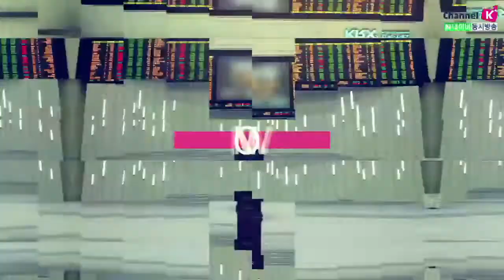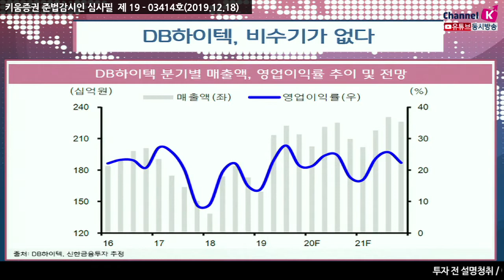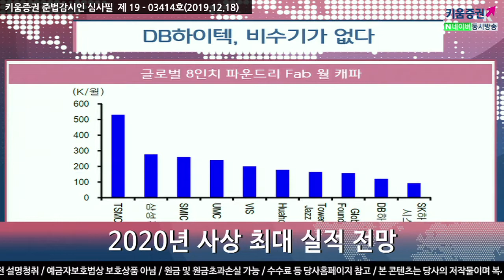​​​​[주식투자] 여의도 정보통/ DB하이텍, 비수기가 없다 (19.12.18)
비수기에도 견조한 가동률
8인치 파운드리 수요 호조 지속
2020년 사상 최대 실적 전망
DB하이텍는 올해 4분기 매출액 2,141억원(YoY+23.7%), 영업이익460억원(YoY+78.3%) 전망
기존 추정치(영업이익 398억원)를 크게 상회할 전망
물리적인 캐파 증설은 없지만 장비효율성 개선과 전환투자로
​동사의  8인치 생산 캐파는 지속 증가('15년말 96K/월 → '19년 3분기 122K/월)
평년대비 비수기 수요가 견조해서 캐파 증가가 없어도
​2020년 실적은사상 최대 실적 기록할 전망​
(출처: 신한금융투자, 19.12.18)